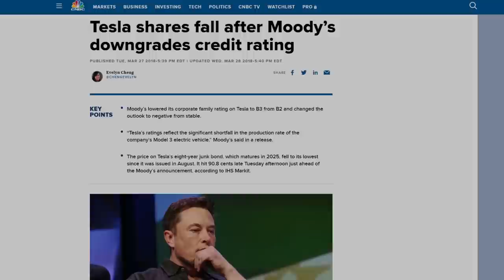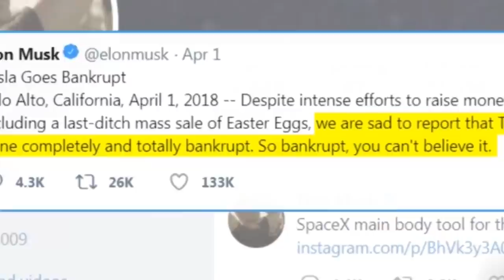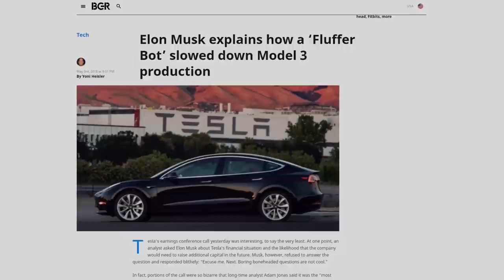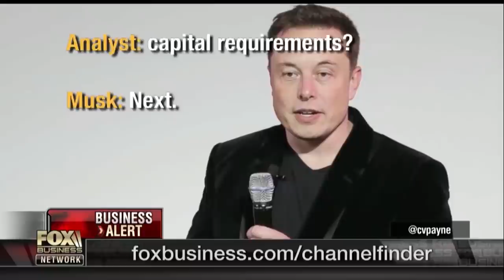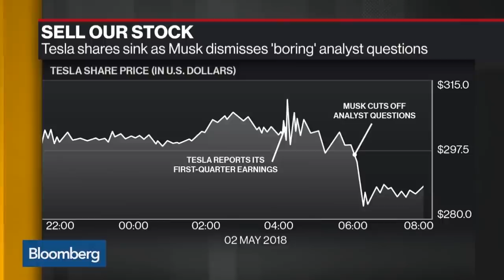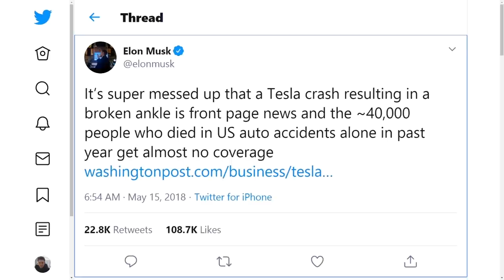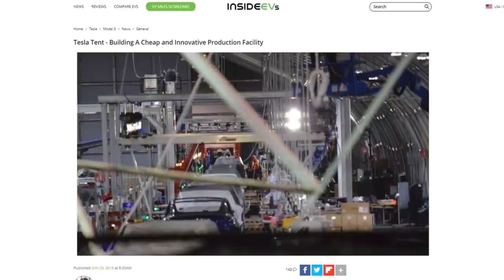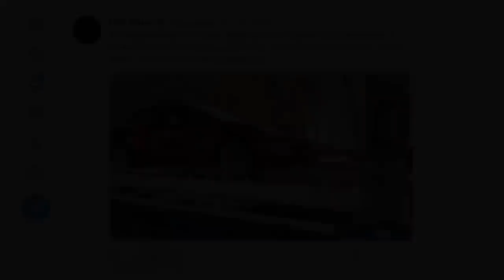023 - Elon Musk / Tesla Documentary Series Year 2018 (Part 1 of 3)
The Rise of Tesla Year 2018: Documentary Series (Part 1 of 3)

Featuring:
Production hell
Roadster in space
Elon's compensation
Tesla's bankruptcy real/joke
Boring bone headed questions
Nikola vs Tesla
The Miracle Tent
The miracle "5,000 Model 3s per week"

Long Tesla